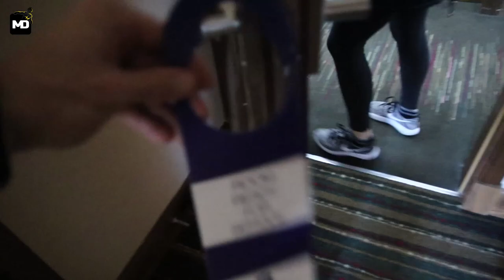WE BOUGHT A YOGA MAT IN LONDON?! | VLOG 245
TIMELINE
2:16 PLANNING!
4:43 A James Bond location...

MUSIC ♫
• Nomyn